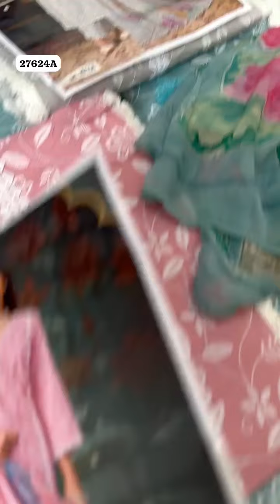New ganga brand new launching order number 9812151855